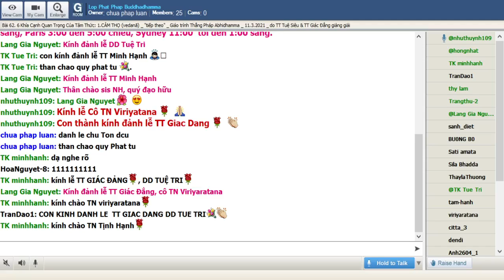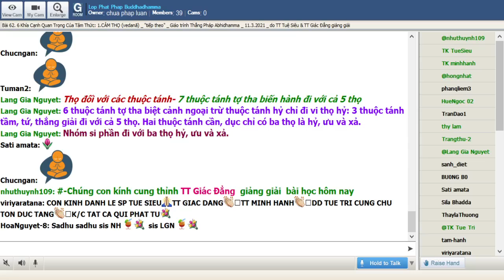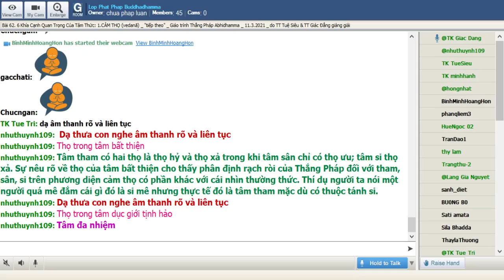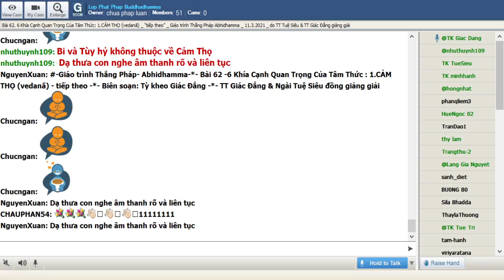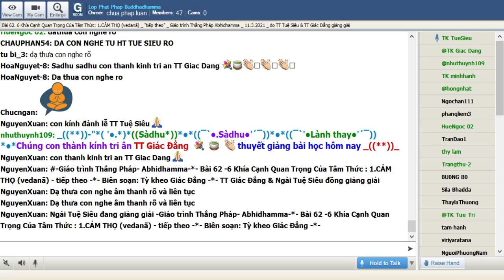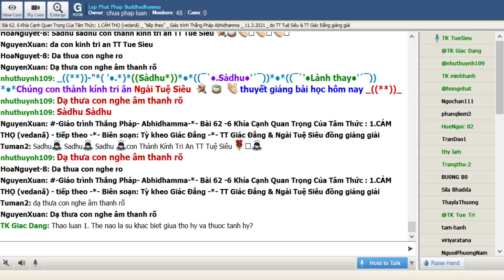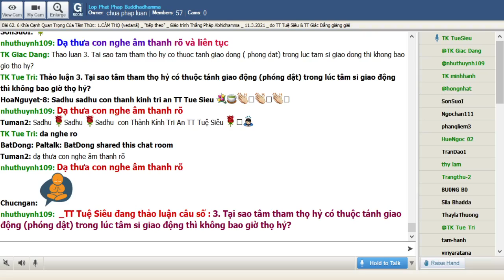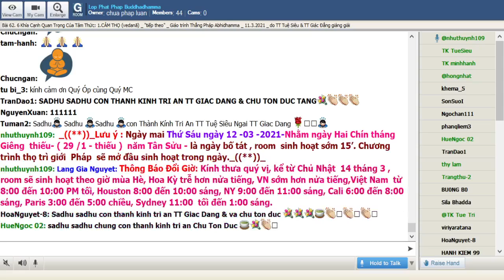11-03-2021. ABHIDHAMMA-THẮNG PHÁP_Lop Phat Phap Buddhadhamma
Lop Phat Phap Buddhadhamma Thứ Năm Mar 11-2021.Giáo Trình Thắng Pháp Abhidhamma -Tỳ Kheo Giác Đẳng biên soạn.Tiếp tục bài 62. SÁU KHÍA CẠNH QUAN TRỌNG CỦA TÂM THỨC -1. CẢM THỌ, sẽ do TT Giác Đẳng giảng giải.

@@@ Tiếp tục bài 62. SÁU KHÍA CẠNH QUAN TRỌNG CỦA TÂM THỨC -1. CẢM THỌ

 Cảm thọ là một trong những lãnh vực khó, dễ tạo nhiều ngộ nhận trong Phật học. Ngay cả từ vựng Phạn ngữ Pàli, Hán ngữ, Việt ngữ đều không đủ đa dạng để chuyên chở tất cả khái niệm về thọ mà phải sử dụng một cách trùng lập khiến cho người học rất dễ lẫn lộn. Người học cần hiểu rõ “cái gì là” và “cái gì không là” của thọ. Về mặt nầy gần như không thể lấy từ vựng Phạn ngữ để làm chuẩn mực mà phải nắm rất vững cái gì đang được nói để hiểu ý nghĩa tinh xác.

Trước hết không nên hiểu thọ (vedanā) là phản ứng vui buồn đối với cảnh.

Cảm thọ, nói theo ngôn ngữ hôm nay, là cảm biến của tâm thức khi tiếp xúc cảnh. Nên phân biệt rõ cảm thọ đơn thuần là cảm giác (như feeling trong Anh ngữ) chứ không phải là cảm xúc phản ứng đối với cảnh (như emotion trong Anh ngữ). Phản ứng của cảm xúc theo Phật học là hành uẩn trong lúc cảm thọ là thọ uẩn.

Chữ dukkha thường dịch là khổ mang rất nhiều ý nghĩa tuỳ theo phạm trù. Trong ý nghĩa rộng nhất tất cả pháp hữu vi (sankhàra) đều là khổ bao gồm cả năm thọ khổ, lạc, ưu, hỷ, xả. Chẳng những thọ uẩn là khổ mà năm uẩn đều khổ. Chữ khổ mang tính phổ quát có nghĩa là cái gì bất toàn, bất toại, rỗng không. Chữ dukkha trong ba thọ bao gồm thọ khổ của thân và khổ của tâm. Chữ dukkha trong năm thọ chỉ riêng cho khổ thân trong lúc khổ tâm gọi là thọ ưu (domanassa)

Chữ sukha thường dịch là lạc hay hạnh phúc cũng là một từ vựng phức tạp. Sukha trong ba thọ chỉ cho trạng thái dễ chịu, khinh khoái của thân và tâm. Sukha trong năm thọ chỉ cho xúc lạc của thân. Chữ sukha trong năm chi thiền (tầm, tứ, hỷ, lạc, định) không chỉ cho xúc lạc của thân mà chỉ cho trạng thái “gội nhuần” hay “hưởng cảnh” khác với hỷ là sự hân hoan.

Chữ upekkhā trong Phạn ngữ và thuật ngữ xả (đôi khi dịch là hành xả) là một từ vựng dễ tạo nên ngộ nhận. Upekkhā có thể dịch là thản nhiên như sự bình thản trong cuộc sống hằng ngày; cũng có nghĩa là sự điềm đạm khi đã quá quen thuộc, thuộc thục; mà cũng có nghĩa là quân bình, không nghiêng nặng một bên. Phải hết sức cẩn thận khi đọc thuật ngữ nầy với sự nắm vững ngữ cảnh.

Thắng Pháp Abhidhamma chỉ nêu MỘT thuộc tánh thọ. Nhưng kỳ thật có năm thuộc tánh thọ: thọ khổ, thọ lạc, thọ ưu, thọ hỷ và thọ xả.

Thọ trong tâm cơ năng

Những cặp thức: nhãn thức, nhĩ thức, tỷ thức, thiệt thức đều là thọ xả dù là quả thiện hay bất thiện vì tánh cách muội lược của các giác quan nầy đối với cảnh là một giải thích quan trọng của Thắng Pháp mà người học cần biết. Riêng cặp thân thức thì có thọ khổ và thọ lạc vì sự tiếp xúc của thân khi xúc chạm. Tâm tiếp nhận chỉ có thọ xả trong lúc tâm quan sát thì có thọ xả và thọ hỷ là một chi tiết thú vị khác. Trong ba tâm duy tác vô nhân thì tâm sinh tiếu thọ hỷ là điều tất nhiên.

Thọ trong tâm bất thiện

Tâm tham có hai thọ là thọ hỷ và thọ xả trong khi tâm sân chỉ có thọ ưu; tâm si thọ xả. Sự nêu rõ về thọ của tâm bất thiện cho thấy phân định rạch ròi của Thắng Pháp đối với tham, sân, si trên phương diện cảm thọ có phần khác với cái nhìn thường thức. Thí dụ người ta nói một người quá mê đắm cái gì đó là si mê nhưng thực tế đó là tâm tham mặc dù có thuộc tánh si.

Thọ trong tâm dục giới tịnh hảo

Các tâm dục giới tịnh hảo là những thức tâm đa năng chỉ có hai thọ là thọ hỷ và thọ xả. Có vài chi tiết rất lợi ích về thọ trong loại tâm nầy như sự bi mẫn sanh có thể sanh trong các tâm thọ xả hay thọ xả trong tâm thiện dục giới tịnh hảo có thể kém cạnh so với tâm thọ hỷ trong sự tạo quả. Điều nầy khác biệt với những tâm thiền.

Thọ trong các tâm thiền

Các tâm sắc giới, vô sắc giới và siêu thế đều liệt kê theo 5 thiền. Trong tâm thiền có hai thọ là thọ hỷ và xả. Ngũ thiền là thọ xả trong khi các tâm thiền sơ, nhị, tam, tứ thọ hỷ. Một điểm nên lưu ý là tất cả tâm tứ thiền nói về thiền chi thì đã bỏ chỉ hỷ nhưng tính là thọ hỷ vì còn chi lạc. Ở đây có sự khác biệt giữa thọ hỷ và chi thiền hỷ mà người học cần lưu ý

Thọ đối với các thuộc tánh

7 thuộc tánh tợ tha biến hành đi với cả 5 thọ

6 thuộc tánh tợ tha biệt cảnh ngoại trừ thuộc tánh hỷ chỉ đi vi thọ hỷ: 3 thuộc tánh tầm, tứ, thắng giải đi với cả 5 thọ. Hai thuộc tánh cần, dục chỉ có ba thọ là hỷ, ưu và xả.

Nhóm si phần đi với ba thọ hỷ, ưu và xả.

Nhóm tham phần đi với hai thọ là hỷ và xả.

Nhóm sân phần đi với một thọ là thọ ưu

Nhóm hôn phần đi với ba thọ hỷ, ưu và xả.

Thuộc tánh nghi hoặc chỉ đi với thọ xả

Tất cả 25 thuộc tánh tịnh hảo chỉ đi với hai thọ là thọ hỷ và thọ xả

Ngữ và nghĩa: Từ kép “hỷ xả” ghép chung thường dùng trong các chùa như thái độ bao dung, tha thứ vốn không chuẩn xác theo Phật học. Hỷ là hoà vui với cái tốt của chúng sanh và xả là an nhiên không quá nặng một bên. Chi pháp của tứ vô lượng tâm nằm trong các thuộc tánh tịnh hảo